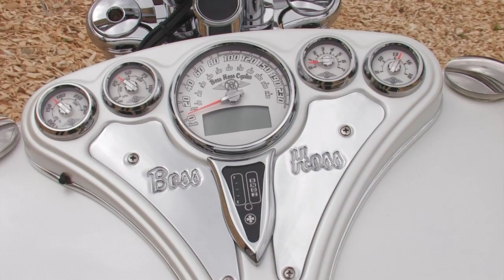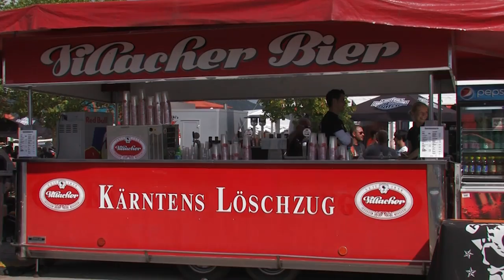European Bike Week 2011 Faaker See (HD-Film)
EUROPAS GRÖSSTES MOTORRAD-FESTIVAL
Es wird die 14. European Bike Week sein -- kann sie überhaupt noch besser werden? Die Antwort ist ein klares „Ja"! Bei Europas größtem kostenlosen Bike-Event tummelten sich 2010 mehr als 70.000 Motorräder an den Ufern des Faaker Sees in Österreich.

Auch 2011 wird Kärnten vom Sound der V-Twins widerhallen, wenn die European Bike Week erneut durchstartet.

For 2011, the region of Carinthia will once again come alive with the sound of V-Twins as European Bike Week comes to town.

Highlights for 2011 include the announcement of rock legends Uriah Heep who will headline the main stage. Not only is a trip to Sturgis to compete at the World Championships up for grabs, but the winner of the Best Modified Harley class will also ride away the proud owner of a Screamin' Eagle Big Bore engine -- the perfect start to their next custom project!

Harley-Davidson's Demo Ride Experience will, this year, have a fleet of 2012 models, as well as the new Jumpstart experience where non-riders can feel the power of a V-Twin without moving an inch. Come along and have a go!

The parade will once again see more than 25,000 bikes take the ride from Faaker See to Finkenstein, Villach and Ossiacher See.

Three-Wheeler
First place - Fritz Dietl, Germany
Second place - Bri Dickinson, UK

Touring
First place - Alberty Albert, Luxembourg
Second place - Flad Herst, Germany

Buell
First place - Jan Sklenika, Czech Republic
Second place - Patricia Schister, Germany

Sportster
First place - Ricky de Haas, Germany
Second place - Bachli, Switzerland

Ladies of Harley
First place - Flad Herst, Germany
Second place - Tatiana Schnell, Germany

Big Twin
First place - AT American Cycles, Germany
Second place - Andreas Bergerforth, Thunderbike, Germany

Watercooled
First place - Holfer Schnell, Germany
Second place - Fawaz Alsalem, Kuwait

Custom
First place - Milan Slatsa, Czech Republic

Radical
First place - 'Morsus', Akrapovic, Dream Machine Motorcycles, Slovenia
Second place - Muhannad Al-Mansouri, Kuwait

Antique
First place - Uwe Ehinger, Germany
Second place - 'Union', Samuele Reali, Abnormal Cycles, Italy

'Morsus', Akrapovic, Dream Machine Motorcycles, Slovenia

Best Modified Harley
Uwe Ehinger, Germany, race WL

People's Choice
Harry Giersch